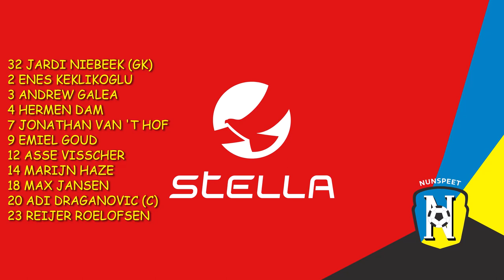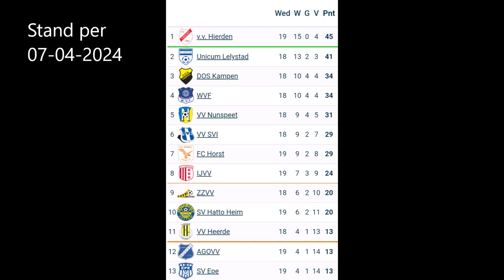AGOVV-VV NUNSPEET 6 april 2024